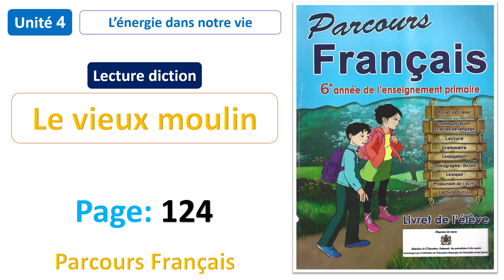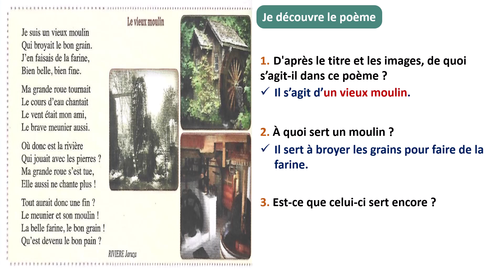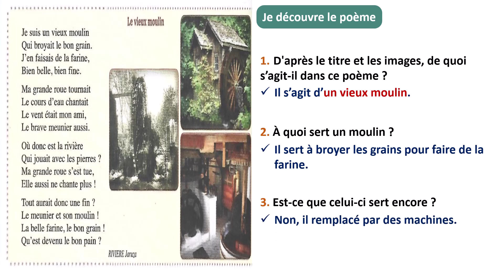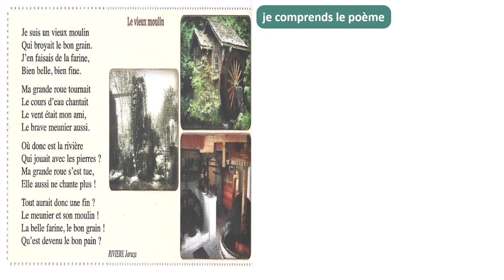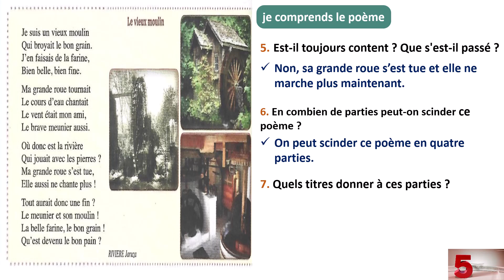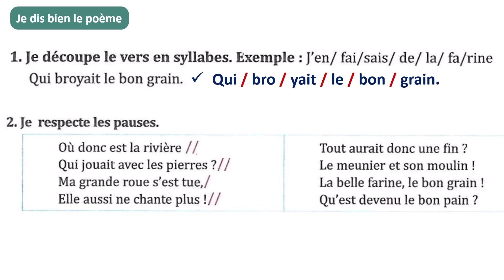Lecture diction: Le vieux moulin / Unité 4 / Page: 124 / Parcours Français 6AP